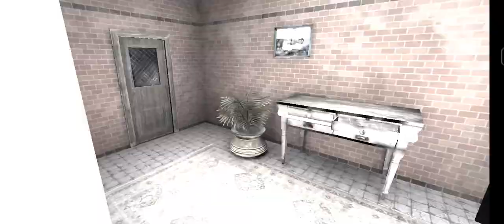Eye👁️The Hunted House Full Gameplay video|Eyes Horror escape game gaming video|Eyes Horror game.#4